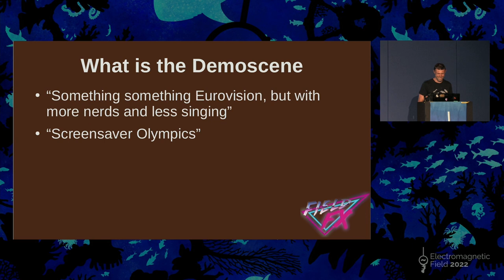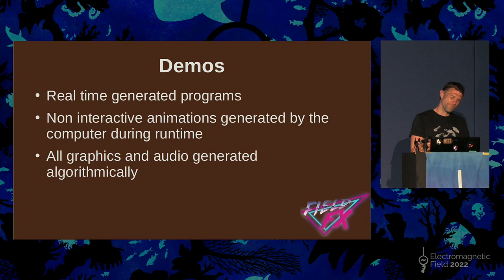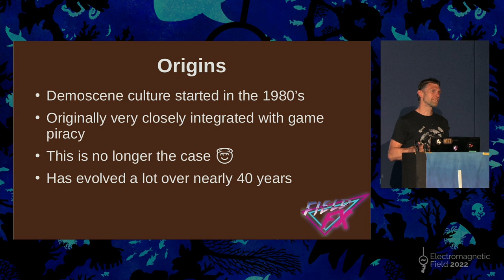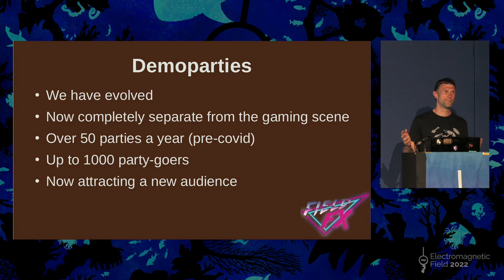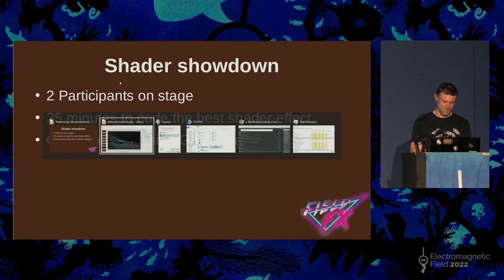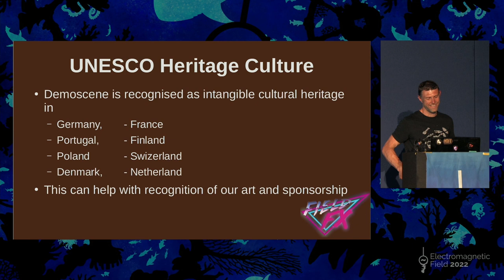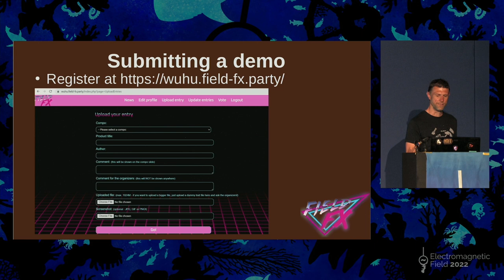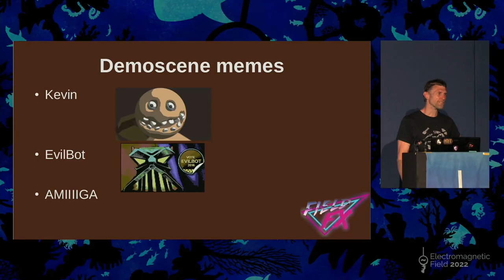Crypt: Introduction to the Demoscene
The demoscene is a strange geek subculture, dedicated to making great digital art and making computers doing things they were never designed to do.  At EMF, we have the Field-FX village, which  will spend the weekend showcasing the best of the demoscene.  Come learn who we are and how you can get involved and easily start creating some awesome demos